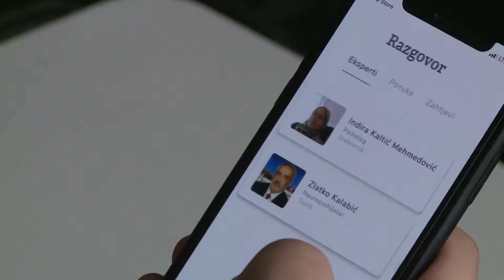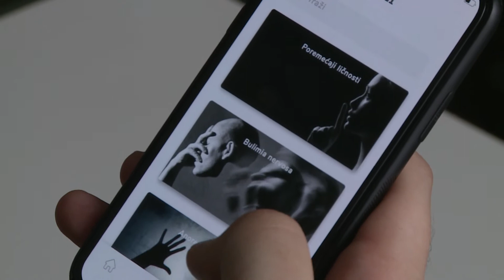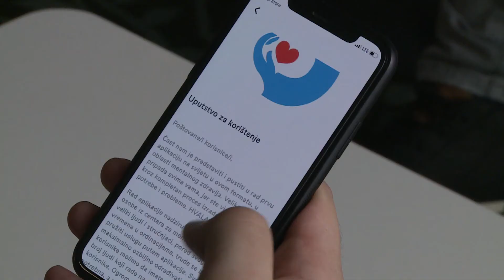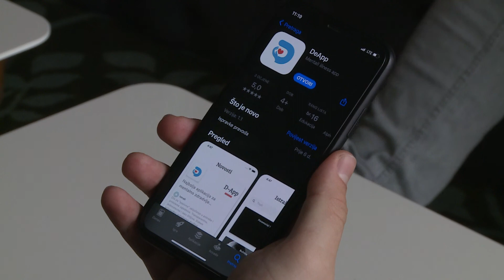Aplikacija za pomoć u borbi protiv depresije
D-App je namijenjena svima kojima je potrebna pomoć u borbi protiv depresije, ali i drugih mentalnih bolesti. Takođe je namijenjena onima koji žele uraditi prvi korak ka rušenju stigme koja vlada u društvu. U narednim minutama upoznajte mladu i kreativnu ekipu koja je osmislila ovu aplikaciju.